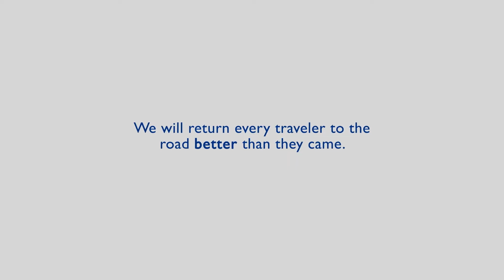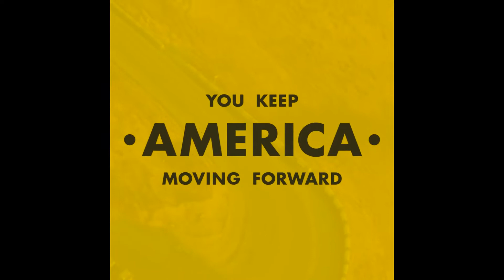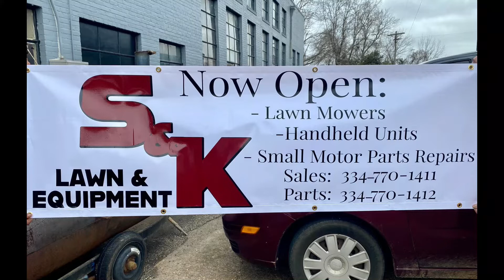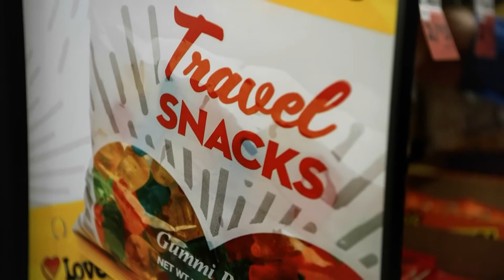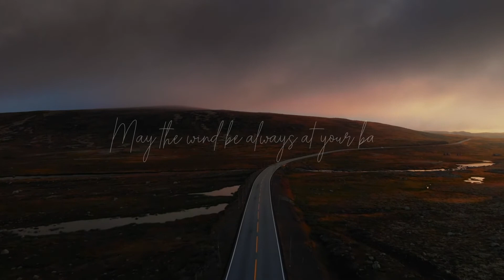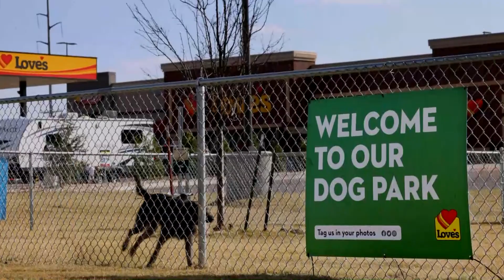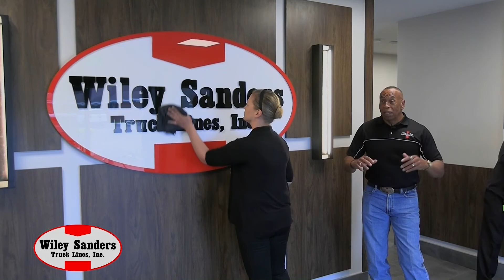Truck Talk 02-28-22